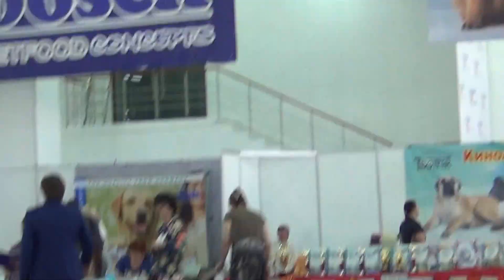00079 Тюмень Моно «Кубок Дружбы 2015»